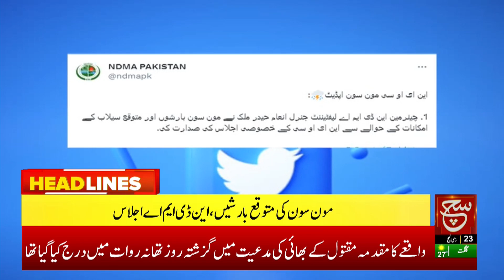Endowment Fund Pakistan: Empowering Future Generations | Such News Headlines 01 PM | 12 july 2023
نڈوومنٹ فنڈز اور قومی نصاب کے آغاز کی تقریب

Our dedicated team of journalists and reporters works tirelessly to bring you factual reporting and diverse perspectives on politics, economy, social issues, and more.

Such Savera
Such Baat
Siyasat Aur Such
TalkShow
Aaj Ka Such
Bottom Line
Seerat-ul-Anbiya
Chalein Dekhte Hain
Play Field

Such News Android Apps:
Such News iOS App: